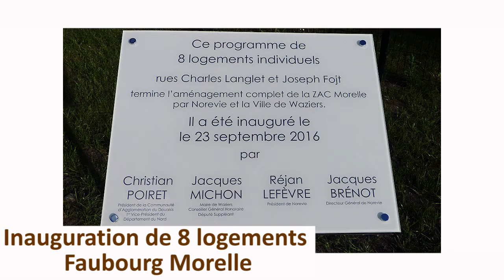Voeux 2017 : rétrospective 2016 "Le social"